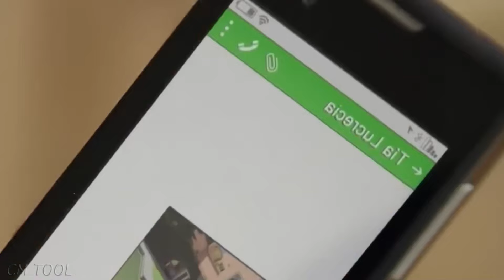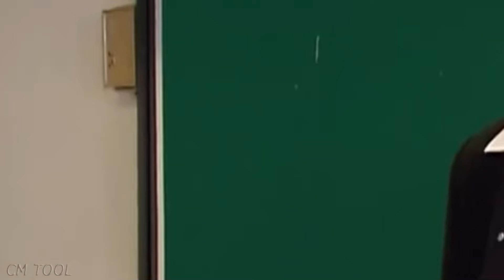La Rosa de Guadalupe 2024 - Buchonas ( Parte 1) HD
El canal de YouTube dedicado a la serie "La Rosa de Guadalupe" en 2024 es un espacio vibrante lleno de contenido diverso. 🌹 Aquí encontrarás análisis profundos de cada episodio, reseñas apasionadas, y discusiones sobre las historias y sus mensajes emotivos. 📺 Además, mantenemos actualizados a nuestros seguidores con noticias exclusivas sobre los actores, detalles de producción, y eventos especiales relacionados con la serie. 🎥 ¡Únete a nuestra comunidad para explorar entrevistas fascinantes, escenas detrás de cámaras, y mucho más! 🎬 ¡Bienvenidos al mundo emocionante de "La Rosa de Guadalupe"! 🎉🎉